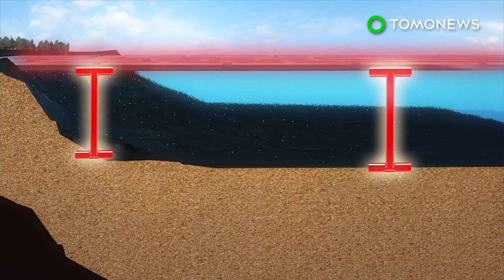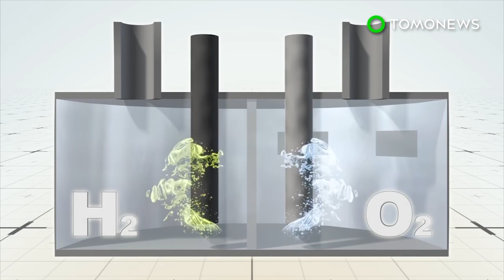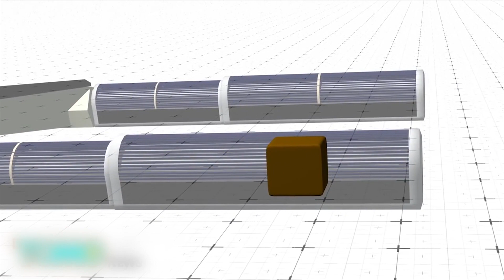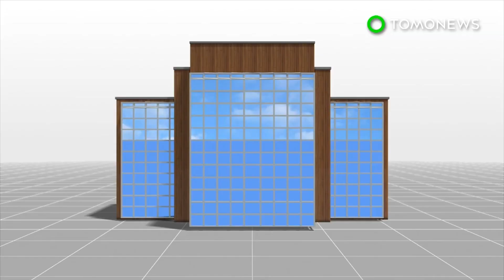World’s largest floating solar farm in China; Forward Thinking Architecture invention - Compilation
China solar panels: PRC is now home to the world’s largest floating solar farm. Smart Floating Farm: Forward Thinking Architecture’s invention could help feed the world.